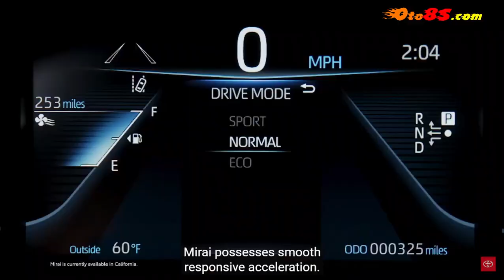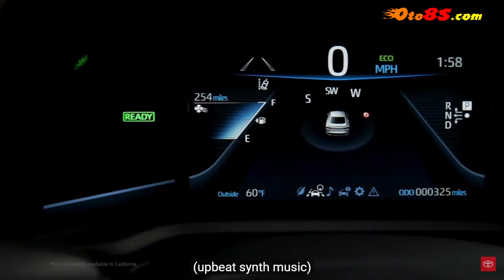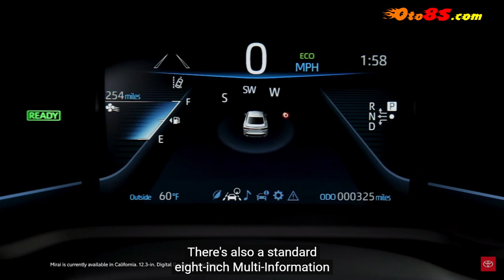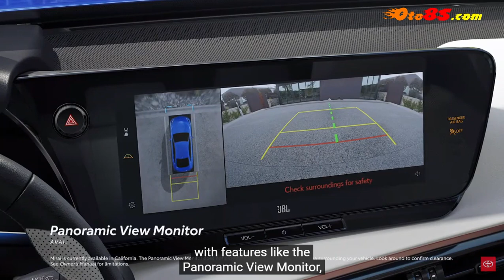Toyota Mirai 2024 | xe Mirai 2024 | giá xe Mirai 2024 | oto8s.com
2024 Toyota Mirai ,  2024 Mirai , xe  2024 Mirai , giá xe  2024 Mirai , oto8s.com